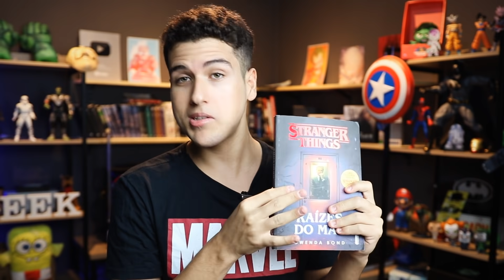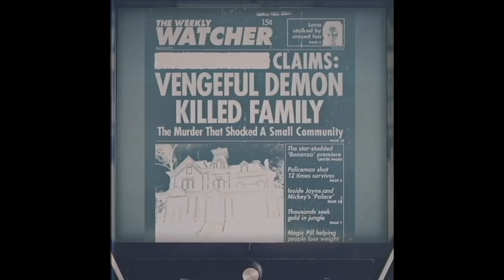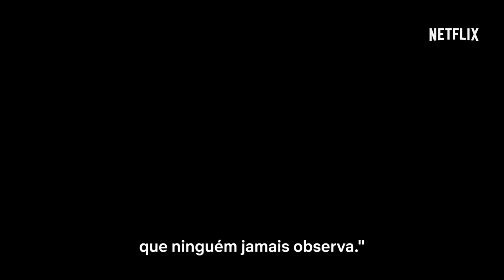BOMBA! TEASER DE STRANGER THINGS 4 REVELOU DEMAIS! QUEM SÃO OS CREEL? (Análise completa + teorias)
No vídeo de hoje, aproveitando o lançamento do teaser trailer Stranger Things: Temporada 4 | Casa do Creel | Netflix iremos analisar frame a frame e teorizarmos em cima do que vimos. Personagens como Victor Creel serão acrescentados no novo ano. Mas quem são a família creel? Onde está eleven e o hopper? O que é aquele relógio em stranger things 4? Iremos ver no vídeo a seguir